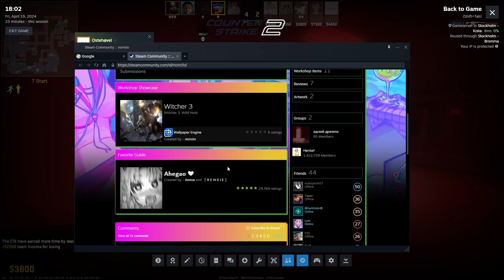The CS2 silver 1 assault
you're not safe from us... unless you play literally any map that Isn't office